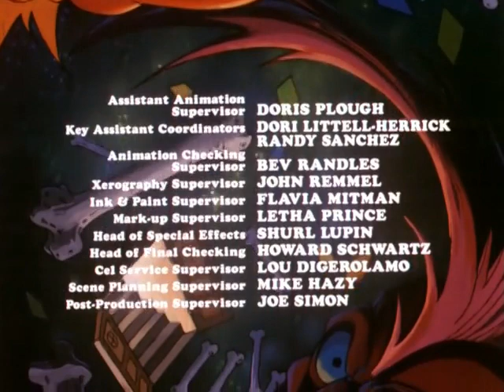Filmation's Ghostbusters S01E21 - The Looking Glass Warrior